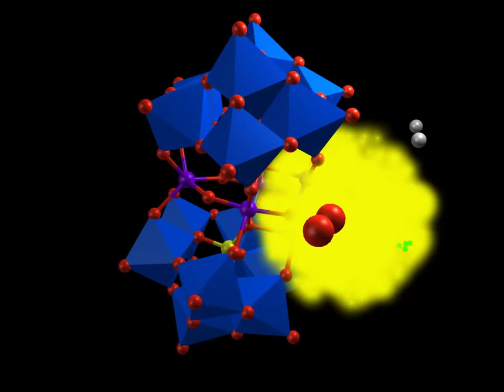Polyoxometalate water oxidation - Just an idea!